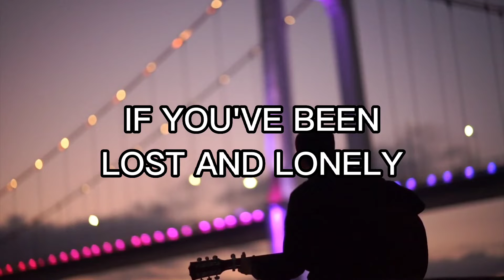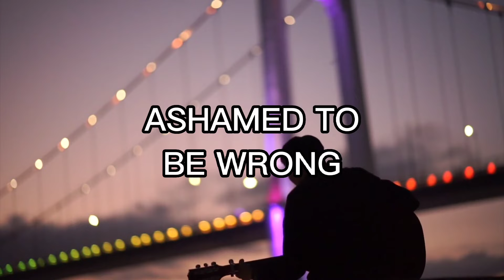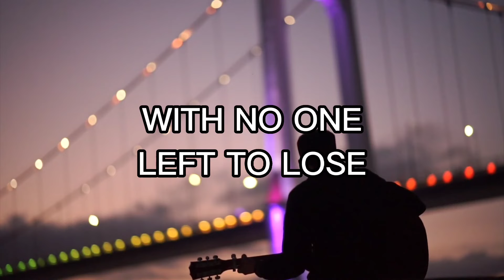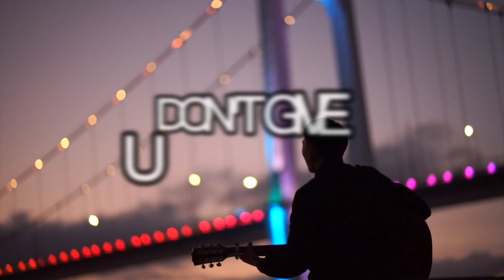"GONNA BE OKAY"